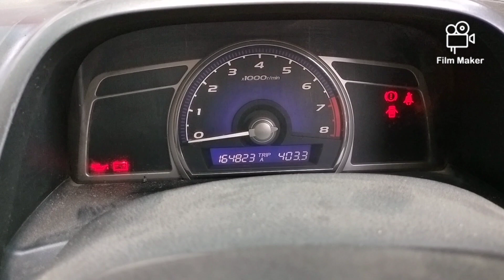Honda civic engine overhaul part 1 S Hello Car YouTube channel mein aapka swagat hai#assam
Honda civic engine overhaul part 1 S Hello Car YouTube channel mein aapka swagat hai

Car mechanic YouTube channel
and pickup Problem

Hyundai getz engine missing problemhttps